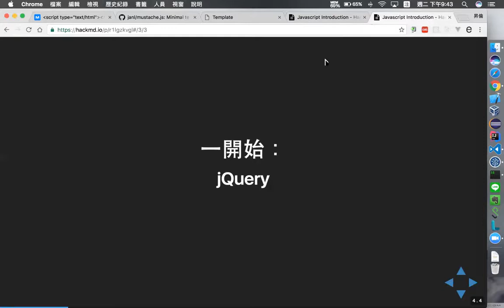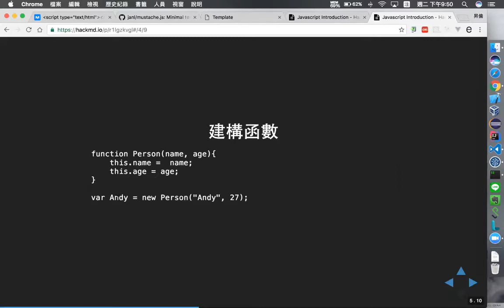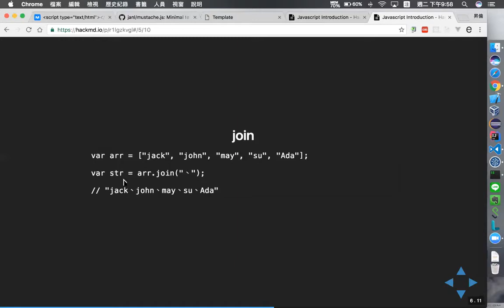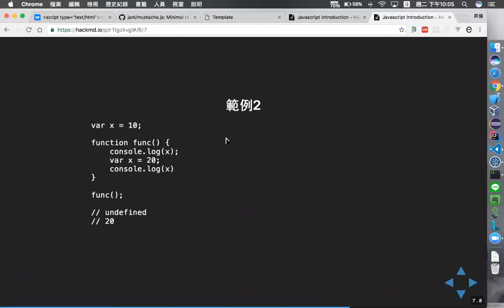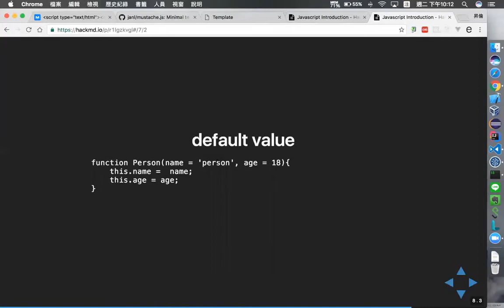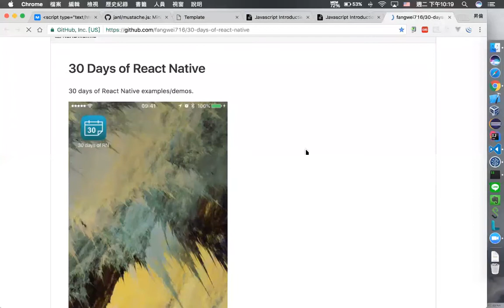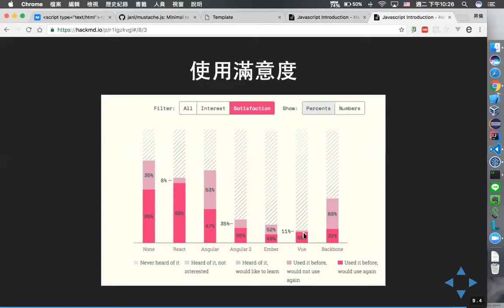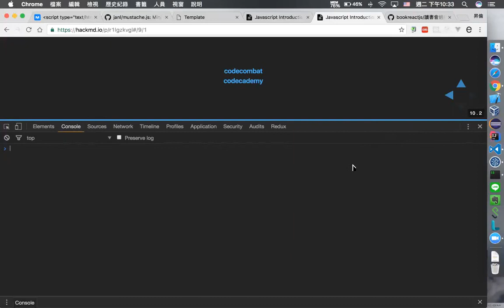[線上讀書會] andy 主講 javascript 入門